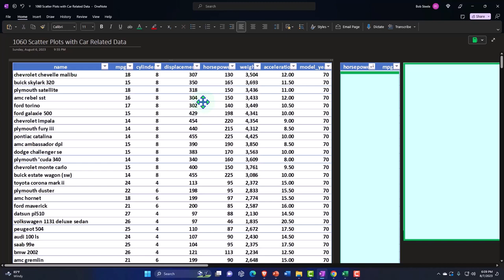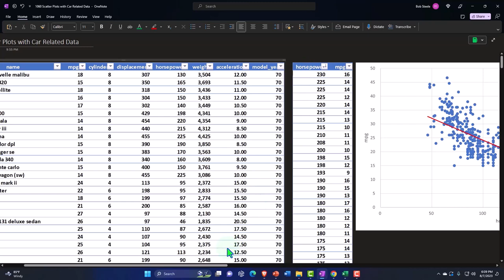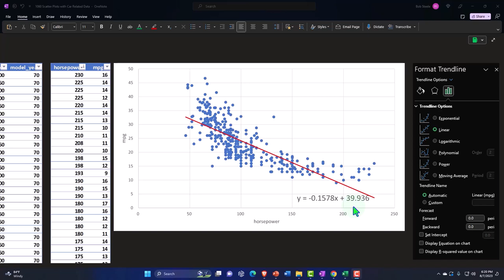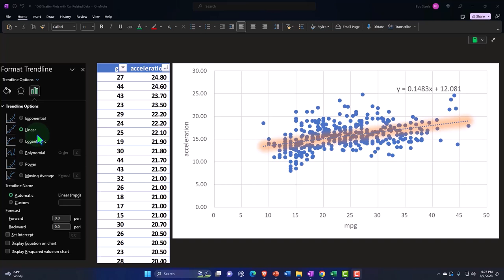Diagramas de dispersión con datos relacionados con automóviles 1061 Estadística y Excel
Diagramas de dispersión con datos relacionados con automóviles